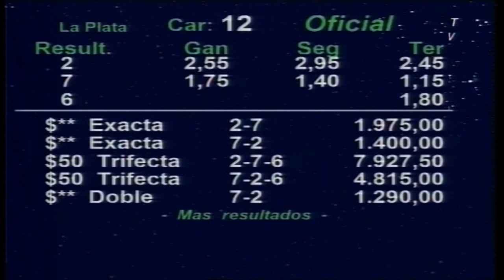SEEK GUESS - La Plata - 30/3/2024